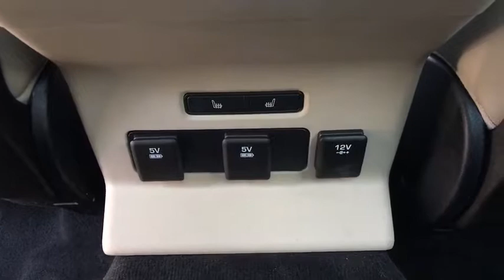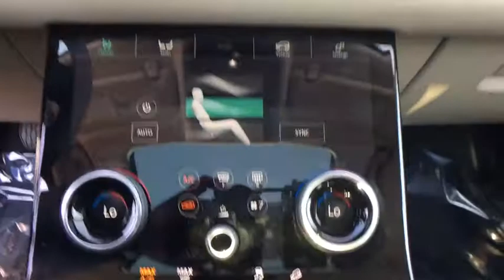2018 Land Rover Range Rover Velar Clarksville, Annapolis, Rockville, MD PL2135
WHITE  2018 Land Rover Range Rover Velar available in Clarksville, Maryland at Jim Coleman Jaguar Land Rover West Columbia. Servicing the Annapolis, Rockville, MD area.
2018 Land Rover Range Rover Velar S - Stock#: PL2135 - VIN#: SALYB2RX0JA731542

Aluminum Panels,Black Bodyside Insert,Black Grille,Black Side Windows Trim  Black Front Windshield Trim and Black Rear Window Trim,Body-Colored Door Handles,Body-Colored Front Bumper w/Metal-Look Rub Strip/Fascia Accent,Body-Colored Power w/Tilt Down Heated Auto Dimming Side Mirrors w/Power Folding and Turn Signal Indicator,Body-Colored Rear Bumper w/Black Rub Strip/Fascia Accent and Metal-Look Bumper Insert,Clearcoat Paint,Compact Spare Tire Mounted Inside Under Cargo,Deep Tinted Glass,Express Open/Close Sliding And Tilting Glass 1st And 2nd Row Sunroof w/Power Sunshade,Fixed Rear Window w/Fixed Interval Wiper and Defroster,Fully Automatic Projector Beam Led Low/High Beam Daytime Running Auto-Leveling Auto High-Beam Headlamps w/Washer and Delay-Off,LED Brakelights,Lip Spoiler,Perimeter/Approach Lights,Power Liftgate Rear Cargo Access,Rear Fog Lamps,Speed Sensitive Rain Detecting Variable Intermittent Wipers,Steel Spare Wheel,Tailgate/Rear Door Lock Included w/Power Door Locks,Tires: 19' All-Season,Wheels w/Silver Accents,Wheels: 19' 5 Spoke (Style 5046),10-Way Front Seats w/Driver Memory -inc: 8-way power and 2-way manually adjustable,2 Seatback Storage Pockets,40-20-40 Folding Bench Front Facing Power Reclining Fold Forward Seatback Rear Seat,Adjustable Front Head Restraints and Manual Adjustable Rear Head Restraints,Air Filtration,Analog Display,Cargo Area Concealed Storage,Cargo Space Lights,Carpet Floor Trim,Compass,Cruise Control w/Steering Wheel Controls,Day-Night Auto-Dimming Rearview Mirror,Delayed Accessory Power,Driver And Front Passenger Armrests and Rear Center Armrest w/Storage,Driver And Passenger Visor Vanity Mirrors w/Driver And Passenger Illumination,Driver Foot Rest,Dual Zone Front Automatic Air Conditioning,Engine Immobilizer,Fade-To-Off Interior Lighting,FOB Controls -inc: Trunk/Hatch/Tailgate  Windows and Remote Engine Start,Front And Rear Map Lights,Front Cupholder,Full Carpet Floor Covering -inc: Carpet Front And Rear Floor Mats,Full Cloth Headliner,Full Floor Console w/Covered Storage,Gauges -inc: Speedometer  Odometer  Engine Coolant Temp  Tachometer  Trip Odometer and Trip Computer,HomeLink Garage Door Transmitter,HVAC -inc: Underseat Ducts and Console Ducts,Illuminated Locking Glove Box,InControl Protect Tracker System,Instrument Panel Covered Bin  Driver / Passenger And Rear Door Bins,Interior Lock Disable,Interior Trim -inc: Leatherette Instrument Panel Insert  Metal-Look Door Panel Insert  Metal-Look Console Insert and Metal-Look Interior Accents,Leather/Metal-Look Steering Wheel,Leatherette Door Trim Insert,Manual Tilt/Telescoping Steering Column,Memory Settings -inc: Door Mirrors,Metal-Look Gear Shift Knob,Outside Temp Gauge,Perforated Grained Leather Seat Trim,Perimeter Alarm,Power 1st Row Windows w/Front And Rear 1-Touch Up/Down,Power Door Locks w/Autolock Feature,Power Rear Windows and Fixed 3rd Row Windows,Pro Services 4G Connection and WiFi Hotspot Mobile Hotspot Internet Access,Proximity Key For Doors And Push Button Start,Rear Cupholder,Remote Keyless Entry w/Integrated Key Transmitter  4 Door Curb/Courtesy  Illuminated Entry  Illuminated Ignition Switch and Panic Button,Remote Releases -Inc: Proximity Cargo Access,Roll-Up Cargo Cover,Seats w/Leatherette Back Material,Systems Monitor,Trip Computer,Trunk/Hatch Auto-Latch,Valet Function,1 Skid Plate,16.6 Gal. Fuel Tank,3.73 Axle Ratio,4-Wheel Disc Brakes w/4-Wheel ABS  Front And Rear Vented Discs  Brake Assist  Hill Descent Control  Hill Hold Control and Electric Parking Brake,Automatic Ride Control Adaptive Suspension,Brake Actuated Limited Slip Differential,Double Wishbone Front Suspension w/Coil Springs,Dual Stainless Steel Exhaust w/Chrome Tailpipe Finisher,Electric Power-Assist Speed-Sensing Steering,Electronic Transfer Case,Engine Auto Stop-Start Feature,Engine Oil Cooler,Engine: 2.0L i4 Turbocharged (247HP),Front And Rear Anti-Roll Bars,Full-Time Four-Wheel Drive,Gas-Pressurized Shock Absorbers,GVWR: 5 490 lbs,Multi-Link Rear Suspension w/Coil Springs,Permanent Locking Hubs,Regenerative Alternator,Towing w/Trailer Sway Control,Transmission w/Sequential Shift Control w/Steering Wheel Controls and Oil Cooler,Transmission: 8-Speed Automatic,380w Regular Amplifier,AM/FM Stereo w/Seek-Scan  Clock  Speed Compensated Volume Control  Aux Audio Input Jack  Steering Wheel Controls  Radio Data System  External Memory Control and 10 Gb Internal Memory,Automatic Equalizer,Digital Signal Processor,Radio: Meridian Soun